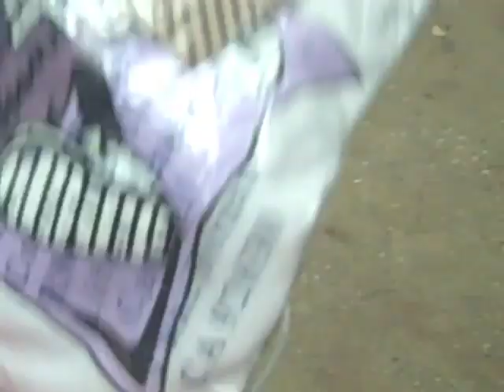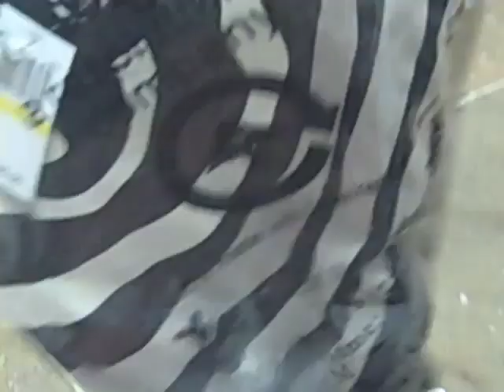Rosenberg Flip Cam Files : Chillin with Asher Roth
Pretty self explanatory. Peter and Asher go to LRG and then to eat some wings.